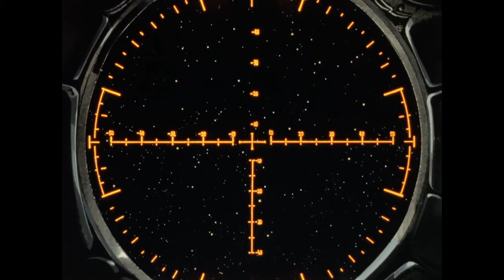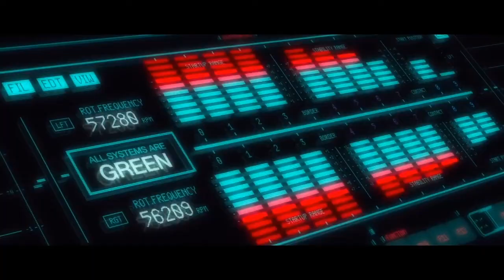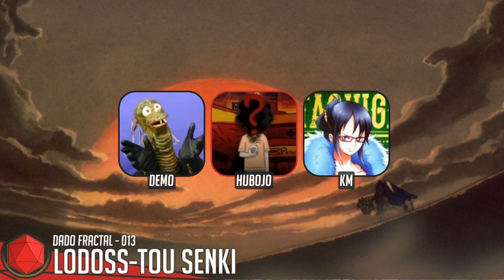Dado Fractal - 013 - Lodoss-tou Senki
Dado Fractal es el podcast que te propone bajarte del tren del hype para repasar esos animes de los que ya nadie habla. Hoy les traemos Record of Lodoss War, de 1990. Esperamos que lo disfruten!

En el próximo episodio: Terra e...

0:00 Opening
1:25 Lado α
21:30 Lado β
01:37:09 Coda
01:51:22 Ending